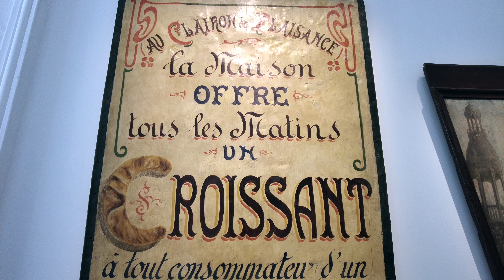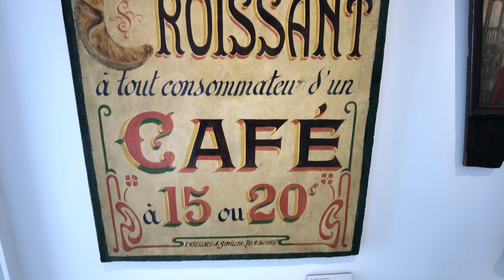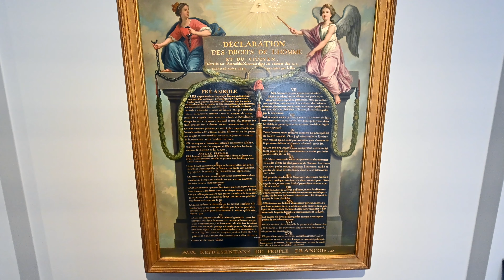Le Musée Carnavalet, à Paris, pièces meublées de différentes périodes de l'histoire parisienne.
Le Musée Carnavalet à Paris est dédié à l'histoire de la ville, de ses origines à nos jours. Situé dans le Marais, un des quartiers les plus emblématiques de Paris, il occupe deux hôtels particuliers historiques : l'Hôtel Carnavalet et l'Hôtel Le Peletier de Saint Fargeau.
 Le musée abrite une vaste collection qui couvre l'histoire parisienne à travers des peintures, sculptures, mobiliers, objets d'art, et des maquettes de la ville à différentes époques. Les expositions retracent les moments clés de Paris, y compris la Révolution française, avec des pièces emblématiques comme le modèle réduit de la Bastille.
L'Hôtel Carnavalet est un magnifique exemple d'architecture de la Renaissance, tandis que l'Hôtel Le Peletier de Saint Fargeau offre un aperçu de l'élégance classique. Le musée a ouvert ses portes au public en 1880, et sa mission a toujours été de préserver et de raconter l'histoire de Paris.
Les jardins du musée Carnavalet sont également remarquables, offrant un espace de tranquillité et de beauté qui contraste avec l'agitation de la ville.